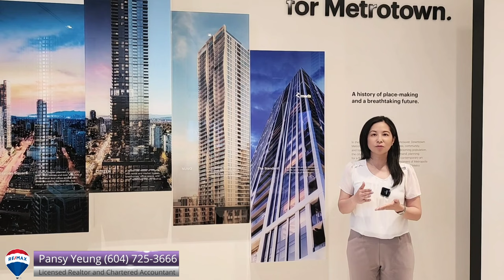【溫哥華房地產】 Burnaby Metrotown 市中心 | CITIZEN by Anthem | 早鳥優惠 | BC省最高住宅建築 | 即將開售 | 温哥華專業地產顧問 Pansy Yeung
本拿比Metrotown項目【Citizen by Anthem】
項目名稱：Citizen
開發商： Anthem
項目地址：4661 Kingsway, Burnaby
類型： 綜合用途、住宅和商業
單位 : 33/F – 66/F : 372 套市場公寓,
144,000平方英尺的辦公空間，
5,000 平方英尺的零售空間
預計完成：2029年初

Citizen 是Burnaby最中心地區一個充滿活力的國際化城市目的地，在一座塔樓內提供生活、工作和娛樂體驗。

Citizen 大廈高 66 層，令人印象深刻，將成為 Metrotown 最高的塔樓之一，提供住宅、租賃、辦公和零售用途。該塔樓由 372 套市場公寓和聯排別墅、200 套市場出租屋和 73 套經濟適用出租屋、40,000 平方英尺的室內和室外設施以及六層地下停車場上方超過 150,000 平方英尺的零售和辦公空間組成。公民將充滿城市能源，同時為居民保持人類舒適感。西鐵城（City·Zen）的名稱和設計就是向這種陰陽體驗致敬。建築外觀採用黑白色調，內部採用親生物風格，為城市混凝土塔樓帶來自然元素。

公民市場住宅公寓從第 32 層開始，包括高效的單間公寓到三居室的平面圖，可欣賞伯納比天際線一覽無餘的景色。經濟適用房和市場租賃部分注重耐用性、維護性和經濟性，包括單間公寓和三居室住宅。西鐵城的地面零售體驗將為這座塔樓注入活力，並為其居民和辦公室工作人員帶來便利。寬敞的雙高天花板高度和 Kingsway 附近的黃金地段非常適合餐廳和咖啡廳等快速服務商業用途。

Burnaby Metrotown project【Citizen by Anthem 】
Project name: Citizen
Developer: Anthem
Project address: 4661 Kingsway, Burnaby
Type: Mixed-use, residential and commercial
Unit :  33/F – 66/F : 372 market Condos,
144,000 sq ft of office space,
5,000 sq ft of retail space
Estimated Completion: Early 2029

Citizen is a vibrant and cosmopolitan city destination in Burnaby’s most central locale, offering living, working and entertainment experiences all within a tower.
At an impressive 66 storeys, Citizen will stand proud as one of Metrotown’s tallest towers, offering a mix of residential, rental, office and retail uses. The tower is comprised of 372 market condos and townhomes, 200 market rental and 73 affordable rental homes, 40,000 sf of indoor and outdoor amenities and over 150,000 sf of retail and office space above six levels of underground parking. Citizen will be abuzz with urban energy while maintaining a sense human comfort for its residents. The name and design, Citizen (City • Zen), honours this Yin and Yang experience. The exterior of the building features a black and white colour palette, with interior biophilic accents to bring a natural element to the urban, concrete tower.

Citizen’s market residential condos start on the 32nd floor and include a mix of efficient studio to three-bedroom floorplans with sweeping views of the Burnaby skyline. The affordable and market rental portions focus on durability, maintenance and economy, with a mix of studio to three-bedroom homes. Citizen’s ground level retail experience will animate the tower and bring an amenity to its residents and office workers. The spacious, double height ceiling heights and prime location off Kingsway are ideal for restaurant and quick service commercial uses such as a coffee shop.